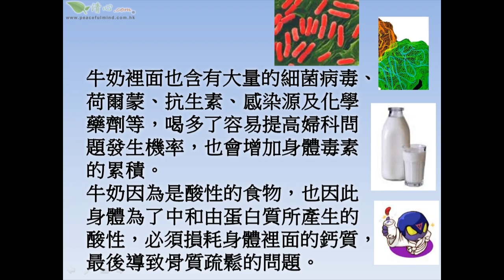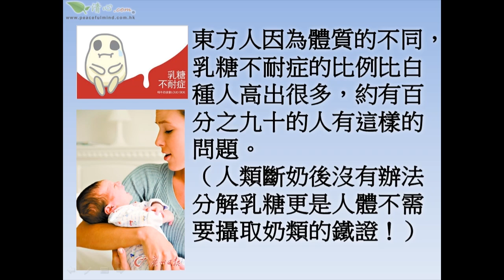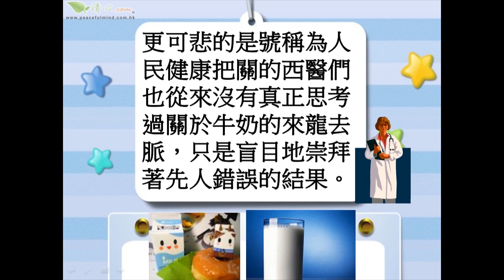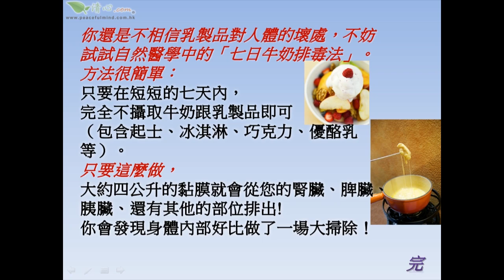內幕與謊言 牛奶